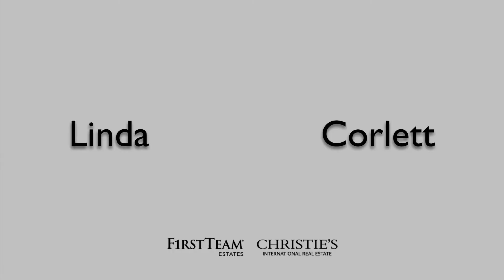38500 Carrillo Rd - Rancho Carrillo